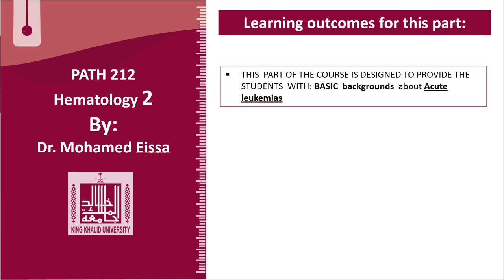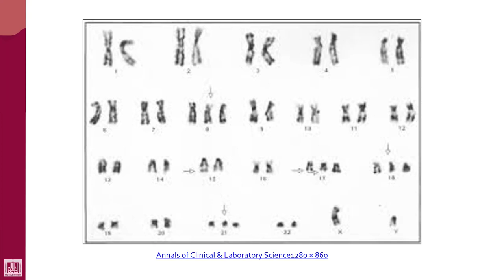Hematology - 2 | U2-L35 | Cytogenetics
Lecture - 35 : Cytogenetics
1- G-banding and karyotyping
2- FISH